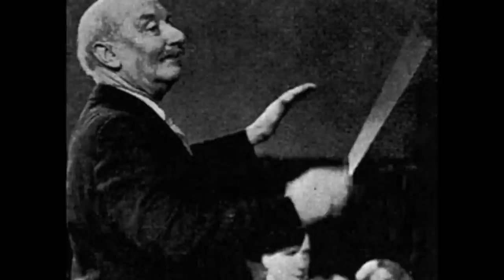Malcolm Arnold 'English Dances' (Set 1) - Sir Adrian Boult conducts the LPO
The 2nd Set of Malcolm Arnold's 'English Dances' was uploaded here a while ago and now here's the 1st Set. It comes from the same splendid 1954 LP of English Music that Boult recorded with the London Philharmonic, as reissued by 'Pristine Audio' on PASC 193.